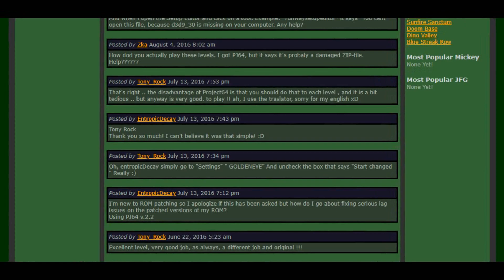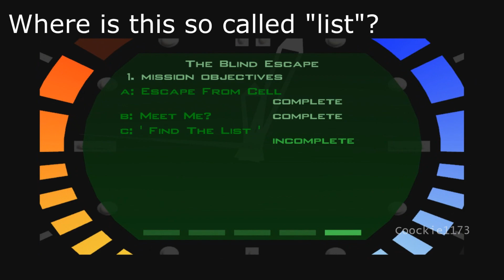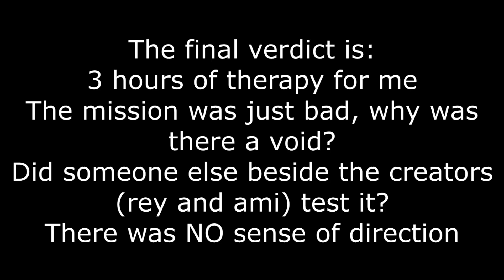Goldeneye Mods: Good or Atrocity? #11: Blind Escape (rey and ami)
A blue toe isnt worth much, about 1.112 in my book.

Vault description:
Ami: This is the team level named " The Blind Escape". Actually didn't turn out the way I planned but that is why a sequal is already in progress. This short little level will hopefully mean I can make some on my own. I'm learning a lot. The sequel I mentioned is still a team effort but I promise my 3rd will be all on my own. So, with my graphic design college class, I often must make animations and stories. How does this relate? Well I love writing, and actually the story behind this level is one I wrote for my project. My teacher rejected the concept LOL. So I came one day and asked, Rey if that story could be made in a level. He immediately took interest. Thus production started. OOH sorry for the essay LOL. Rey: Since this was canceled and restarted 4 times. I was not about to that again. Many of the concepts, action blocks, presets ECT, had to be removed for the same reason we canceled the other. Level memory. We found putting little items yet low on MT. This short level is a hard different twist. I'd say the level holds well even though so much had to be cut out. I am a bit upset since all the action Blocks I spent on. are just gone now. Well maybe. Well enjoy this more dark story line and you can expect a next part.